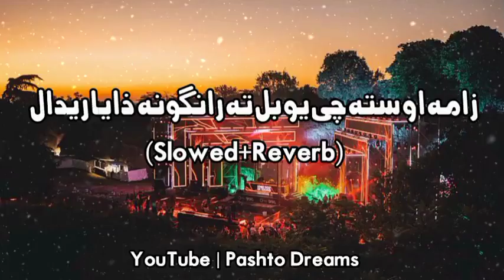Slowed Charlie Puth, Ed Sheeran, Martin Garrix & Kygo, The Chainsmokers Style